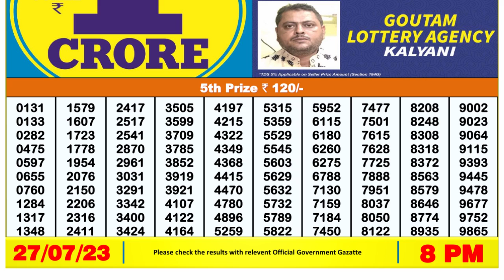🔴Dear Lottery Sambad Live 8pm today 27.07.23 Nagaland State Lottery Result